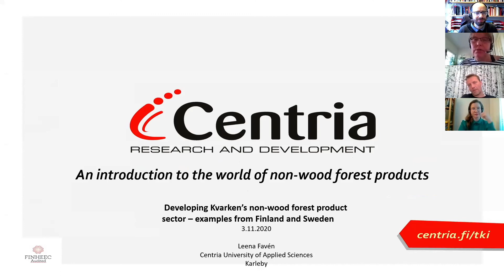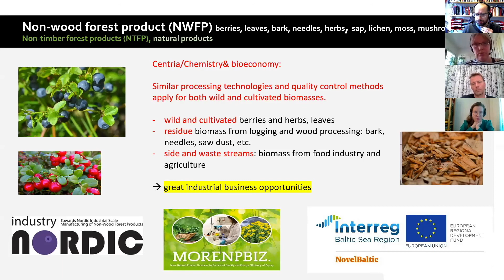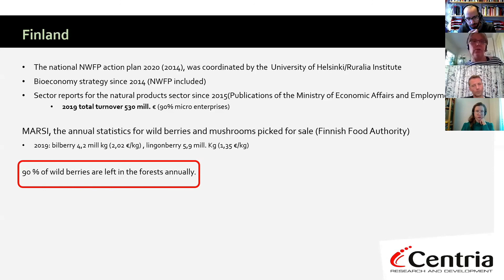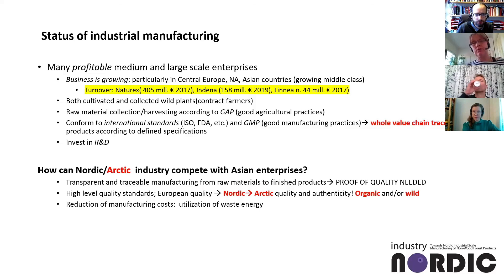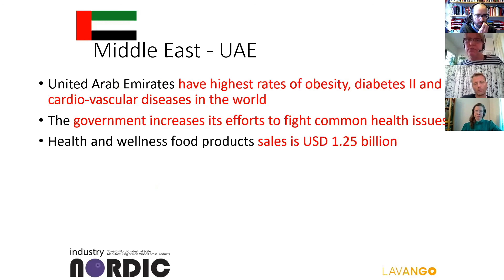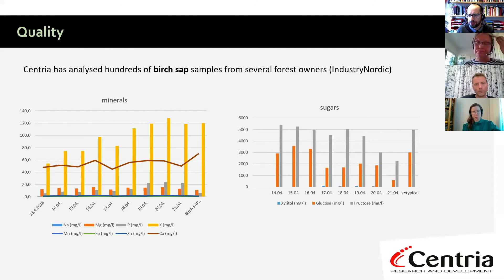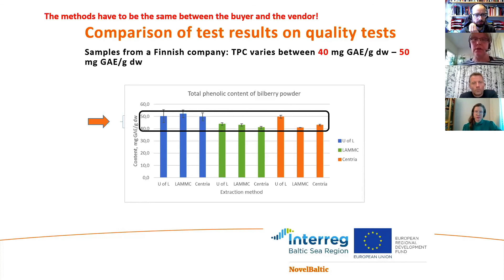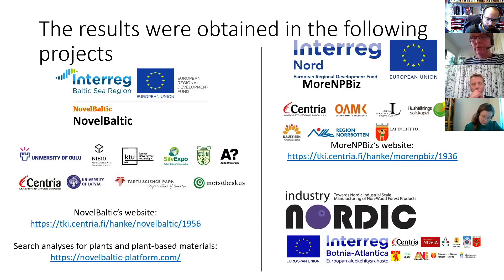Introduction to the world of non-wood forest products - Leena Favén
A presentation by Leena Favén (RDI Coordinator at Centria University of Applied Sciences, Finland) from the webinar Developing Kvarken’s non-wood forest product sector - examples from Finland and Sweden (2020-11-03). The webinar was organised by the project Rikare skog.